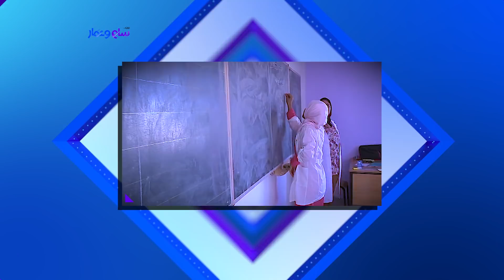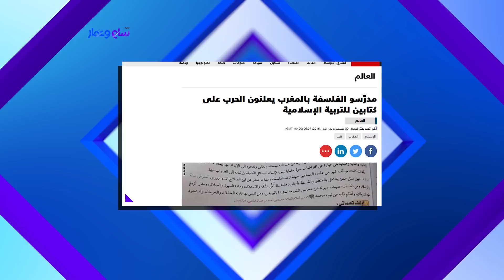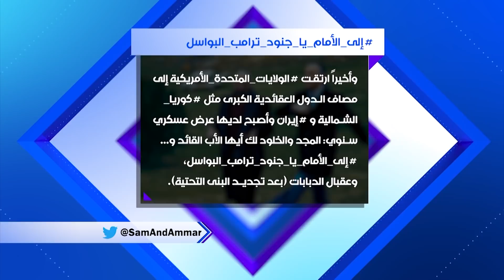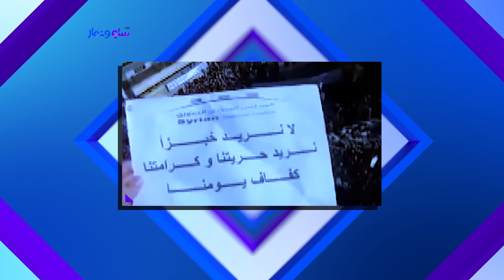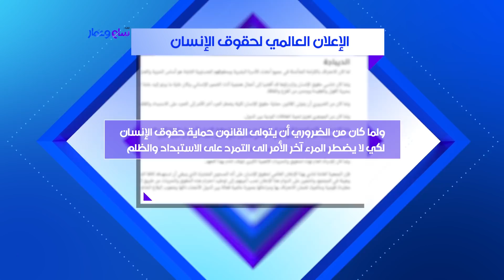أحرق البلد كما وعد، فهل فاز الأسد؟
مواضيع الفقرة الاولي:

1) دعوة كوريا الشمالية: الأميركيون بين مرحّب ومُندّد
2) جدل في المغرب: حول مادتي الفلسفة والتربية الإسلامية
3) منح الجنسية لأجانب: الأردنيون بين مفهومي الدولة والهوية
4) التطهير العرقي للروهينغا: لا يُحرج رئيسة ميانمار
5) الإفراج عن عيتاني: بعد اتهامه بالعمالة
6) MBC   و المسلسلات التركية: لا خوف من "الصفعة العثمانية"؟
7) تأجيل القمة العربية: قطاع السياحة "الخاسر" الوحيد!

محاور الفقرة الثانية:

1)  هل كانت الثورة السورية مؤامرة خارجية؟
2)  هل كانت الثورة خطأ؟
3)  هل انتهت أحلام الديمقراطية في سوريا؟
4) هل فاز الأسد؟